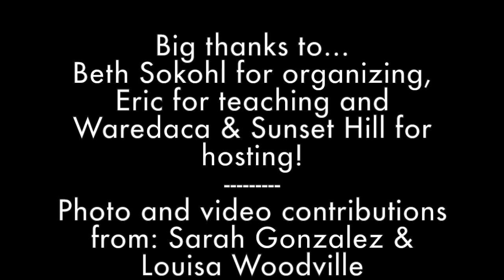Eric Smiley Comes to Waredaca!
Eric Smiley Clinic, Day 3 @ Waredaca